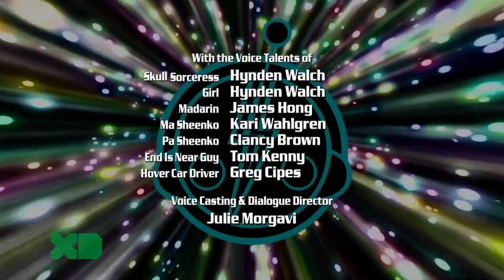Super Robot Monkey Team Hyperforce Go! S04E10 Secret Society